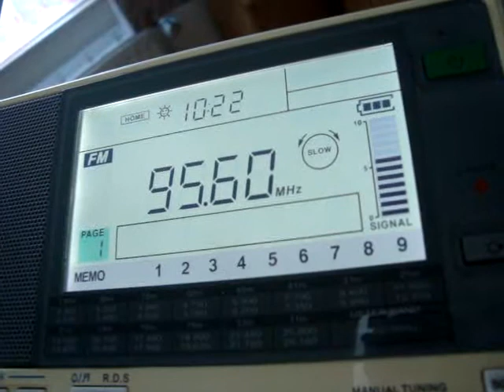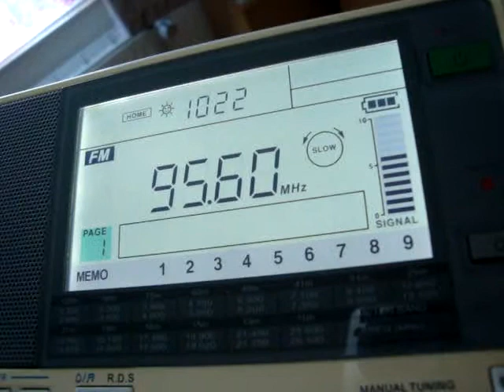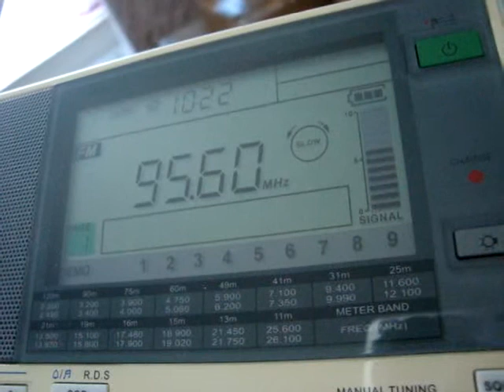N JOY, Morsum Sylt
received near Baltic Sea - 200 km distance